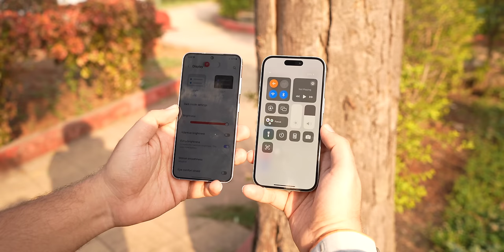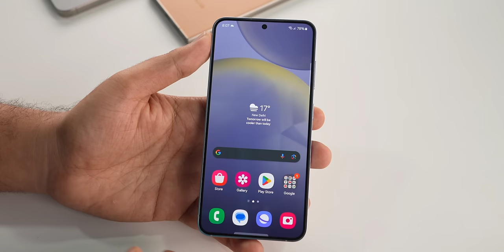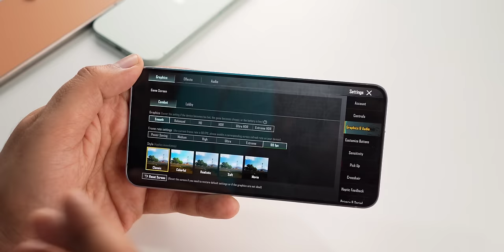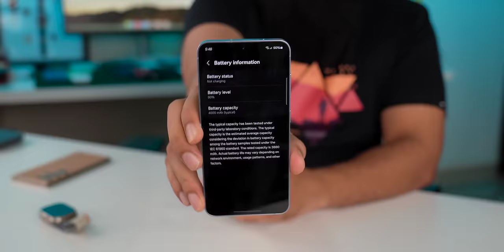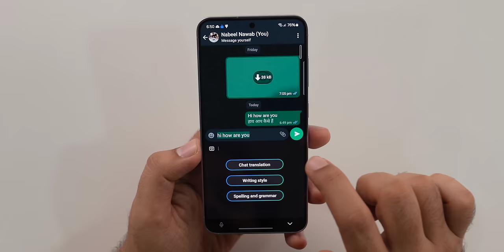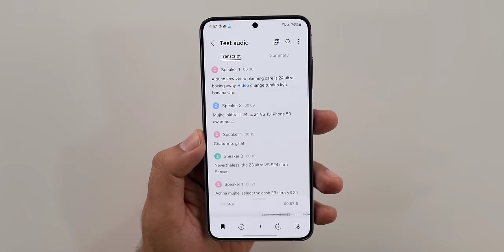Samsung S24 Detailed Unboxing in Hindi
For Ringke Cases

00:00 - Intro
00:32 - Unboxing
01:37 - Design, Build and looks
03:15 - Display
04:37 - speakers
04:54 - specs
05:33 - Gaming
06:07 - battery
07:15 - camera
11:20 - AI features
12:59 - Ringke Cases
13:59 - Outro